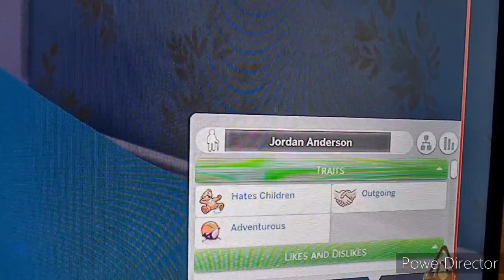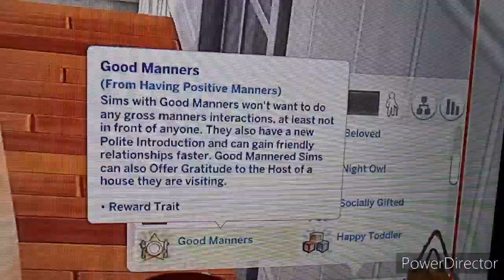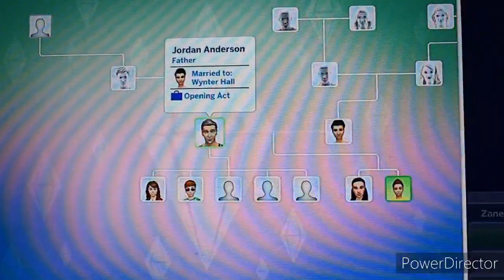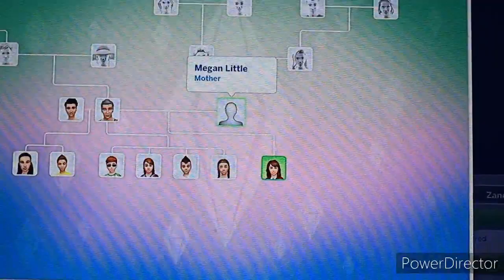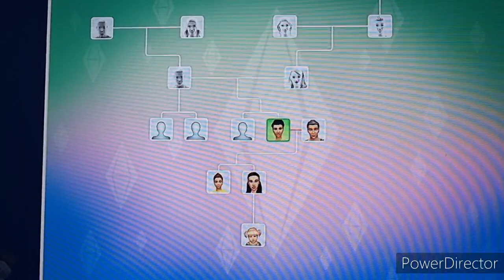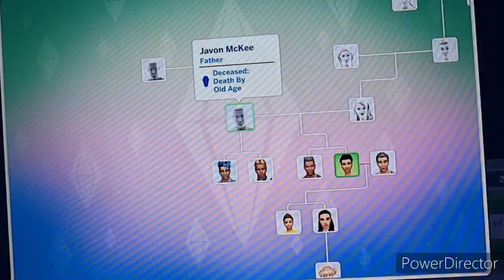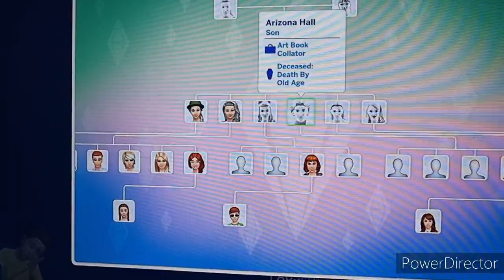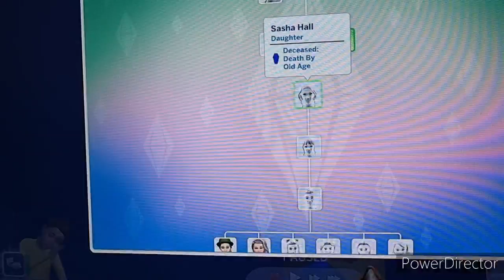Merry Christmas I reached my goal of getting to ten gen before Christmas. sims 4 current household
fun fact I reached the goal on 17/12/21 and started gen 1 on 27/08/21.